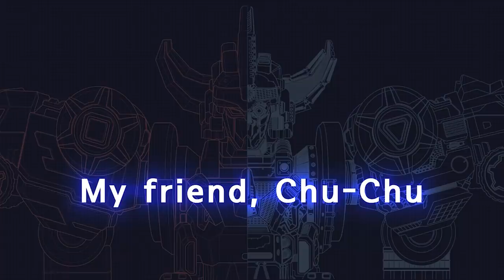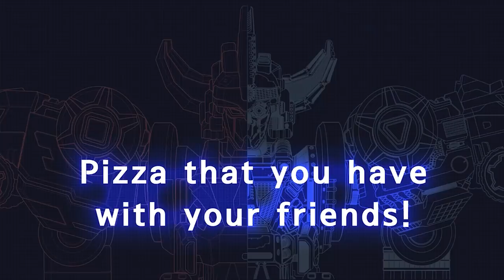[DinoCore Heroes] 2 HOURS FULL SEASON 🦸‍♂️Heros Dinosaur Kids Story 🦖Dinosaur Cartoon | GO DINOCORE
- Mech Dino
Dark Mech Dino: Mech Dino is possessed by the Dark energy of Darkno.
Mech Dino: Dark Mech Dino must be purified back to Mech Dino.
Disk Dino: Mech Dino can be turned into disc and used in battle.